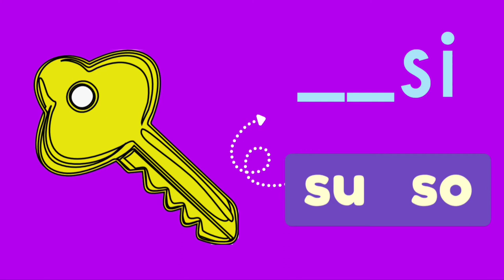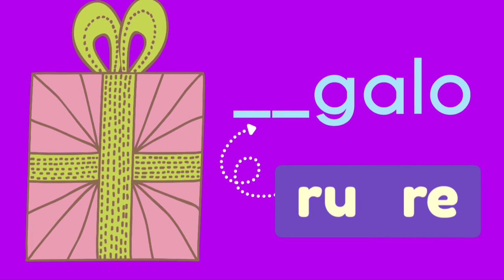Pagsasanay sa mga Pantig | Preschool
Pagtukoy sa nawawalang pantig sa pangalan ng larawan